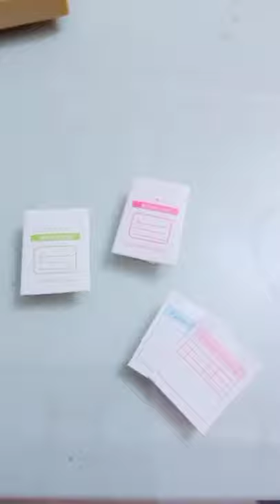sylvanian country clinic 🐰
thankyou for 20subs+ im so happy, hope you like it!!-